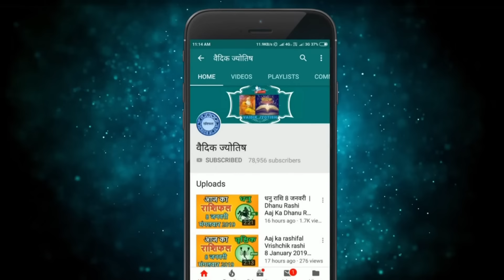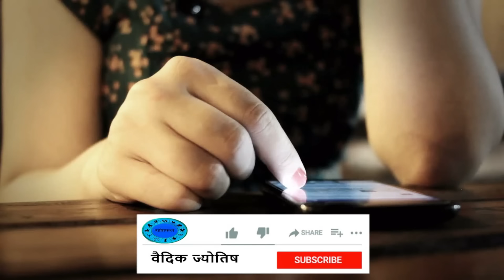मेष राशिफल 20 अप्रैल 2024 | Mesh Rashi 20 April 2024 | Aaj Ka Mesh Rashifal |वैदिक ज्योतिष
Aries Today's horoscope
Aries Horoscope 20 April 2024
Mesh Dainik Rashifal 20 April 2024
Aaj Ka Rashifal
Today's Horoscope

20 tarikh ki Mesh rashi
20  April Mesh rashi
Mesh rashi April 2024
Dainik Rashifal
Horoscope Astrology
Horoscope In Hindi
Vedic Astrology

20   अप्रैल   मेष राशि
आज का राशिफल मेष राशि
मेष राशिफल

20 february Mesh rashi aaj ka rashifal
aaj ka rashifal Mesh rashi ke bare mein batao